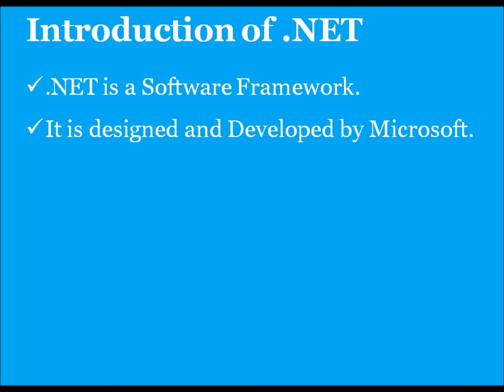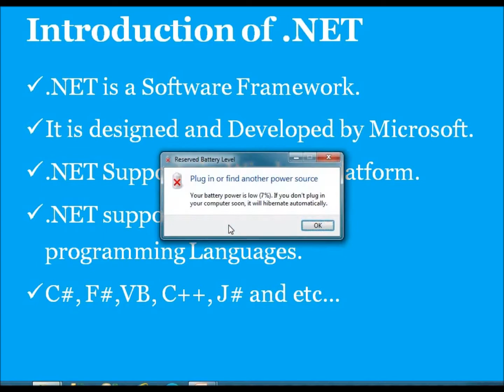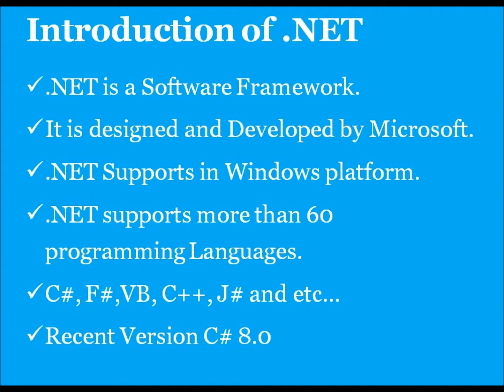Part 2 Introduction Of .NET | C#.NET | Beginner